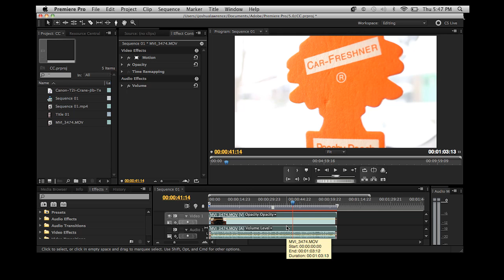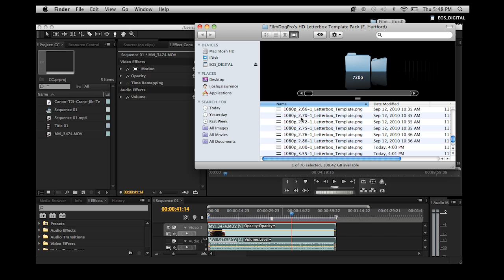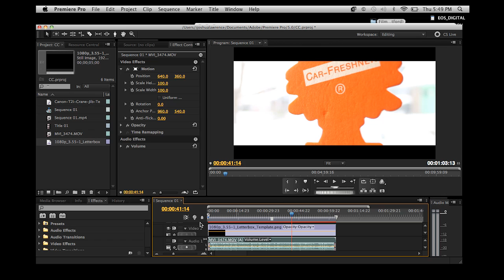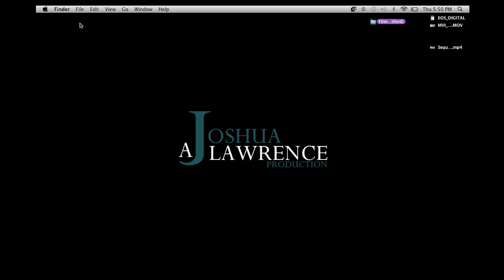Adobe Premiere Pro CS5: How To Letterbox Your Footage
In This Video We Explain How To Professionally Add A Letterbox Effect To Your Footage For A More Cinematic Film Look. If You Have Any Questions For Us, Ask Us And We Will Make A Video Explaining How To Do It.